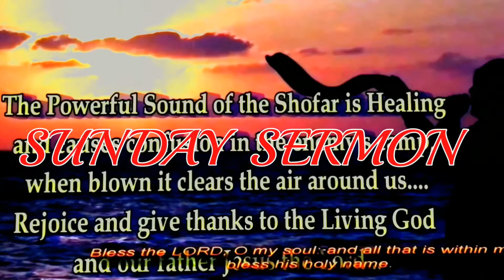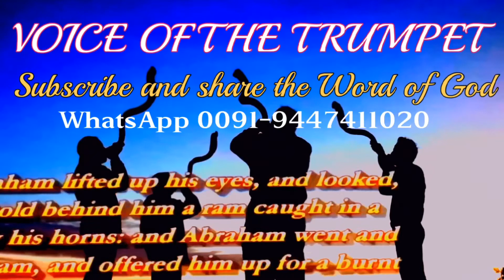VOT 59. Anointing the Sick. Sunday Sermon. 1 kings 20:1-11, jas 5:13-20, Mark 6:7-13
VOICE OF THE TRUMPET. Message by Br Sabu Variapuram